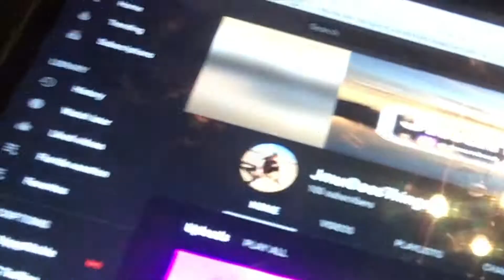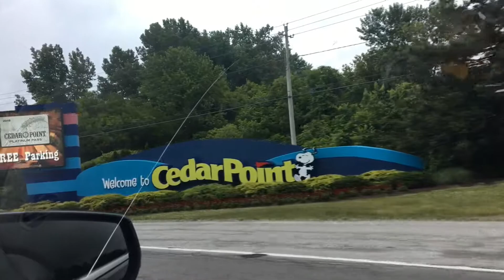Got Pulled Over To Cedar Point ($160)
It's been too long since I  last uploaded. So here's a trip to Cedar Point.. Enjoy!!!